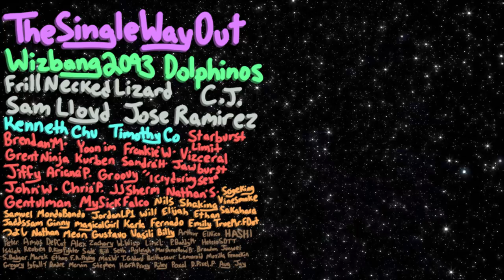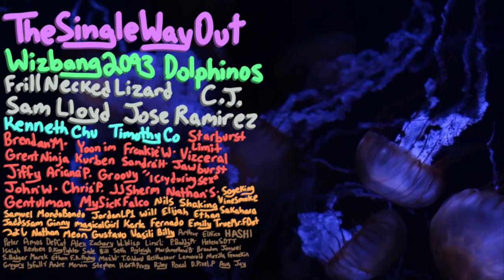The Apocalyptic Manga that Found Peace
Talking about Tsukumizu's Manga, Girl's Last Tour of Shouo Shuumatsu Ryouku.  This manga is set in an apocalypse centers on two girls, their survival and goal to reach the top of the society.  This is a bit of my take on the series.  Take this as a Very big Manga recommendation.  I recommend this manga to anyone.